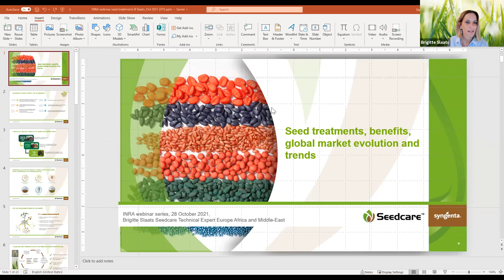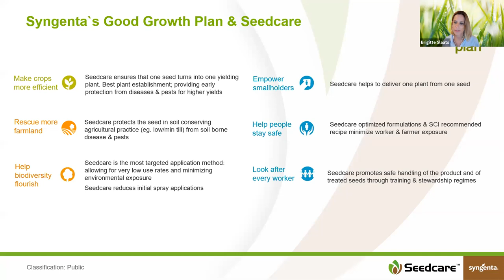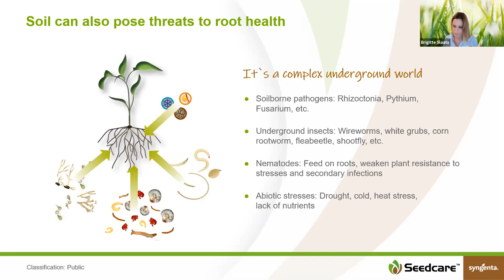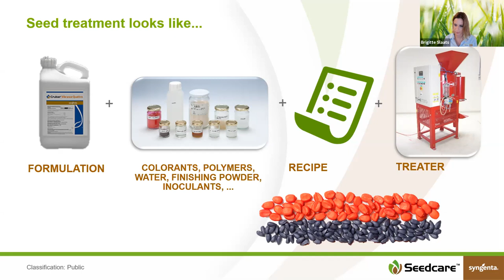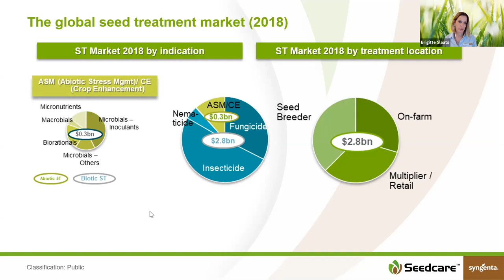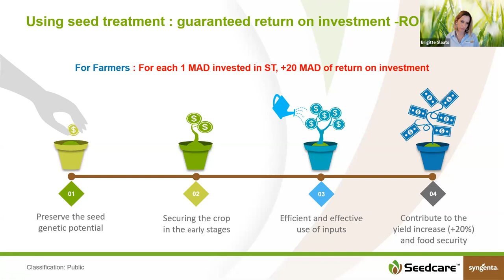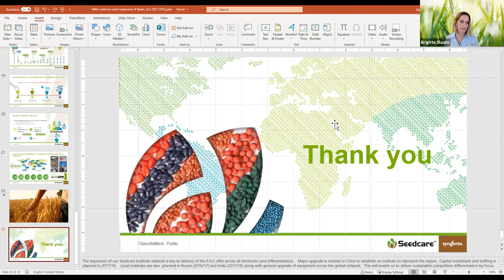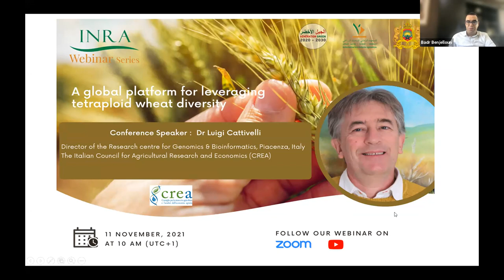INRA Webinar: “Seed treatments, benefits, global market evolution and trends” (Dr Brigitte SLAATS)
On Thursday , October 28th 2021 at 10.00 AM (UTC+1). INRA is delighted to host Dr Brigitte SLAATS, Seedcare Technical Expert Europe Africa & Middle East, for his conference entitled “Seed treatments, benefits, global market evolution and trends”